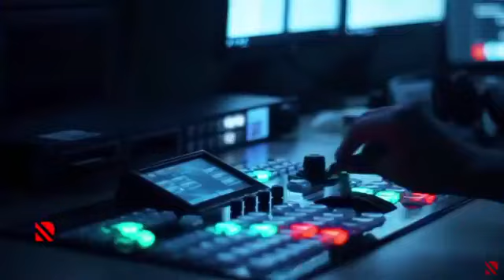Yaqub Zurufçu | Müsahibə | Real TV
Yaqub Zurufçunun "Real TV"yə verdiyi müsahibə.